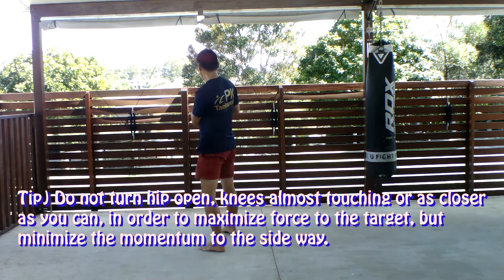2.7 Back kicks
PK Taekwondo home training covers back kick and jumping back kicks for all levles